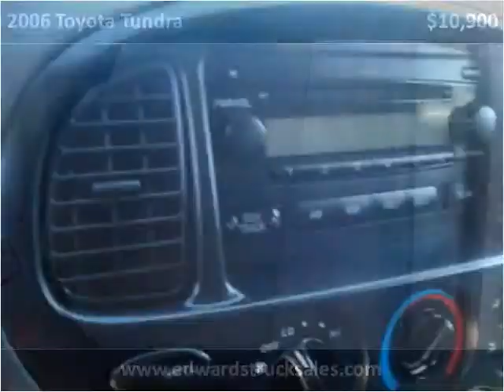2006 Toyota Tundra Used Cars Seymour IN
This 2006 Toyota Tundra is available from Edwards Truck Sales.